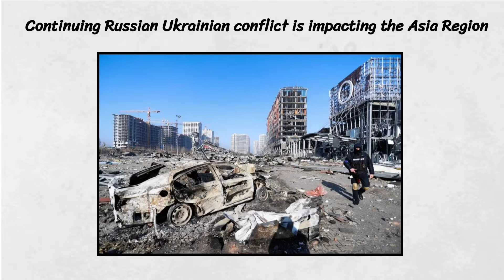Kuril islands dispute - Russia and Japan || Have a Quick Review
To Attempt Daily Current Affairs And GS Quiz